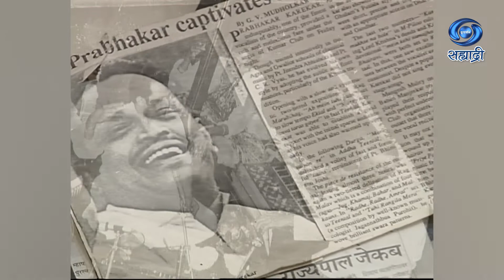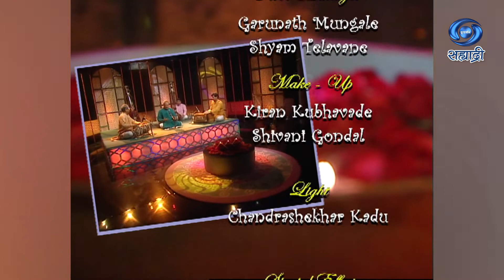National Programme Of Music | Classical Vocal | Prabhakar Karekar | शास्त्रीय गायन | Ep 36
सहभागी - प्रभाकर कारेकर
संगीत का अखिल भारतीय कार्यक्रम
शास्त्रीय गायन
DD Sahyadri
Doordarshan Mumbai
Sahyadri Marathi
Show : ' National Programme Of Music '
Artist : Prabhakar Karekar
Anchor : Shivani Gupta & Pallavi Mujumdar
Social Media Operator : Saie Sagar Manjrekar
Producer Director : Dr. Shailesh Shrivastava